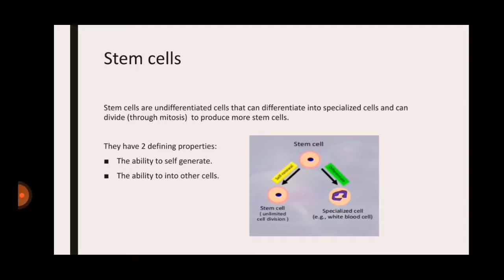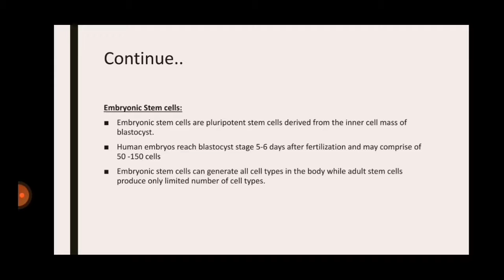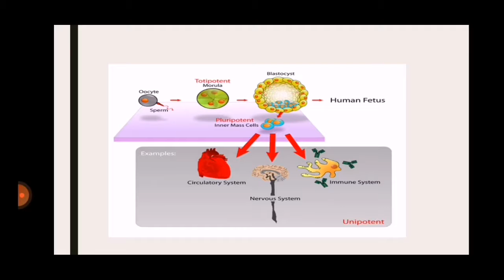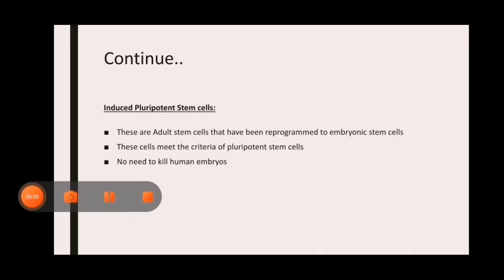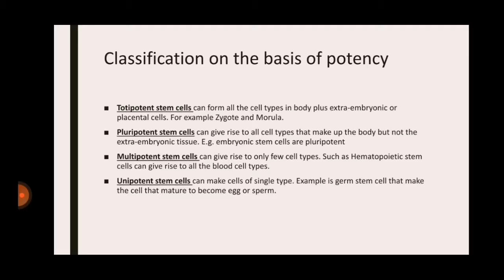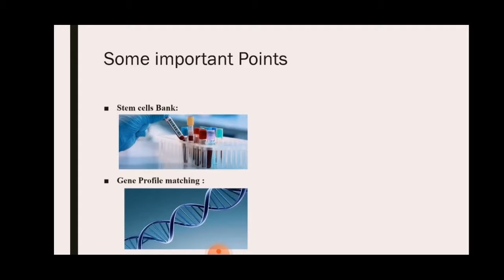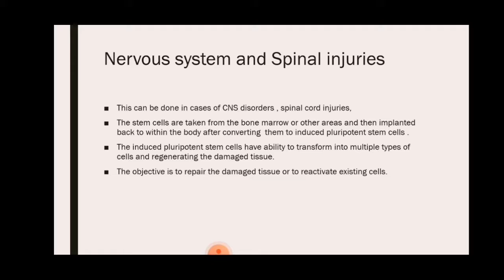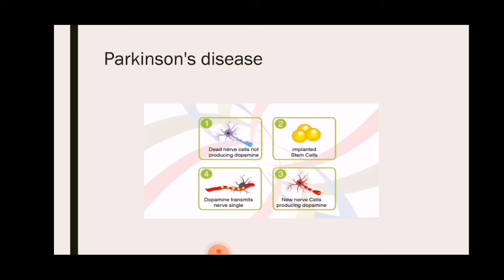Stem Cells | Stem Cells Therapy | Types, Embryonic and Adult Stem cells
Stem Cell Characteristics
Self-Renewing: The ability of a stem cell to produce more stem cells with identical characteristics as the “parent” cell. Differentiating: Differentiation is the process that occurs during development by which cells take on their specialized functions, such as the ability of a red blood cell to carry oxygen or a nerve cell to send an electrical signal.

Stem Cell Types
Human Embryonic Stem Cells: Early stage cells that can become any type of cell in the body. They come from blastocysts leftover from infertility treatments that would otherwise be destroyed. Smaller than the point of a needle, these blastocysts are grown in a Petri dish. They are small clumps of cells, 5 to 7 days old — long before a fetus would be formed. They have also known as human pluripotent stem cells, as they can give rise to all cell types of the body.

Cord Blood Stem Cells: Cord blood stem cells are recovered at birth from the umbilical cord. Even though they come from a newborn infant, they are still limited like adult stem cells in that they can make several cell types, but not all the cell types of body. However, unlike adult stem cells, they can grow indefinitely in culture, giving researchers a limitless supply, enough to create tissue or disease models.

Adult Stem Cells: Adult stem cells are found in some, but not all of the body’s mature tissues. Unlike pluripotent stem cells, they can only make the limited types of cells found in the tissue in which they reside. For example, adult stem cells from the liver can only make more liver cells.

iPS Cells: Induced pluripotent stem cells (iPS cells) are produced by artificially “turning back the clock” of adult cells to a more embryonic-like state. iPS cells have many characteristics of embryonic stem cells, but they are not identical

SCNT-derived human embryonic stem cells: Somatic cell nuclear transfer (SCNT) is a method for generating embryonic stem cells. In this technique, the nucleus of an egg cell is removed and replaced with the nucleus of an adult cell, like a skin or blood cell.

Totipotent: Completely undifferentiated stem cell, able of producing an entire organism. The zygote and the cells at the very early stages following fertilization (i.e. the 2-cell stage) are considered totipotent.

Pluripotent: Undifferentiated stem cell, capable of producing any cell type in the body. Human embryonic stem cells and human induced pluripotent stem cells are considered pluripotent.

Multipotent: Partially differentiated stem cell that can make number of cell types within a particular lineage. Adult stem cells and cord blood stem cells are considered multipotent.

Human Development
In vitro fertilization: A procedure where an egg cell (the oocyte) and sperm cells are brought together in a Petri dish (i.e. in vitro), so that a sperm cell can fertilize the egg. The resulting fertilized egg, called a zygote, will start dividing and after a several divisions forms the embryo that can be implanted into the womb of a woman and give rise to pregnancy.

Zygote: The cell that results from the union of the sperm and egg during fertilization. Cell division begins after the zygote forms.

Blastocyst: An early stage embryo, about 5 days old. A blastocyst is a microscopic clump of about 150 cells. It is produced from an egg that has been fertilized in vitro but has not yet been implanted in the uterus. The blastocyst is about the same size as the cross-section of a human hair.

Embryo: The product of a fertilized egg, from the zygote until the fetal stage.

Inner cell mass: A small group of cells attached to the wall of the blastocyst. Embryonic stem cells are made by isolating and culturing the cells that make up the inner cell mass. In development, it is the inner cell mass that will eventually give rise to all the organs and tissues of the future embryo and fetus, but do not give rise to the extraembryonic tissues, such as the placenta.

Trophoblast: The tissue of the developing embryo responsible for implantation and formation of the placenta. In contrast to embryonic stem cells, the trophoblast does not come from the inner cell mass, but from cells surrounding it.

Pre-implantation embryo: Fertilized egg (zygote) and all of the developmental stages up to, but not beyond, the blastocyst stage (day 5).

Post-implantation embryo: Implanted embryo in the early stages of development until the establishment of the body plan of a developed organism with identifiable tissues and organs.

Fetus: The stage in development from the end of the embryonic stage, 7-8 weeks after fertilization, to developed organism that ends at birth.